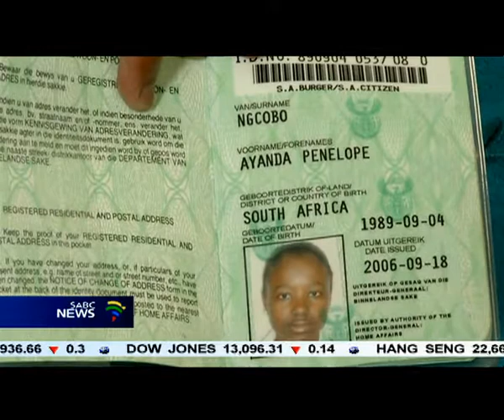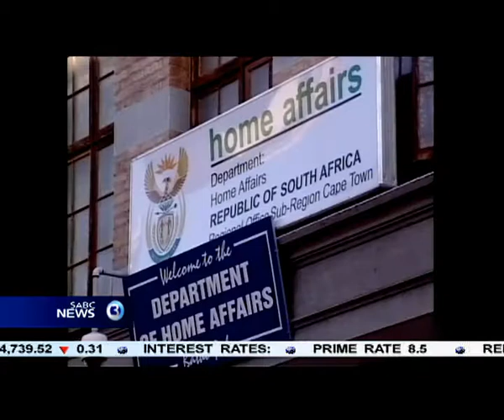The South African Crime Insurance Bureau estimates approximately 7 billion rand on fraudulent claims